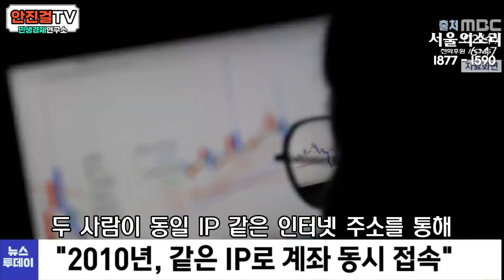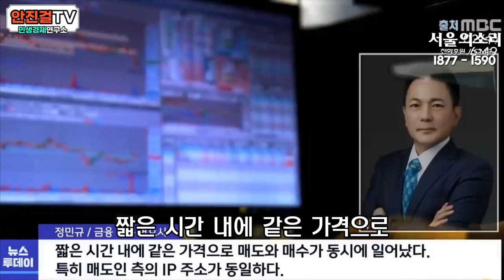[주식거래]_야구장인줄.. 엄마는 던지고 딸은 받고? 32초만에 같은 ip에서!? 주식거래!